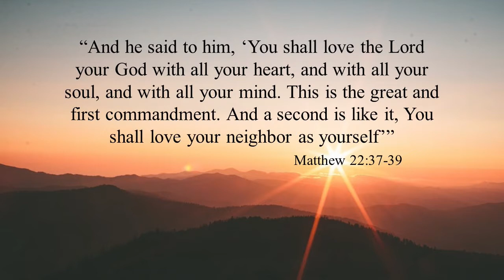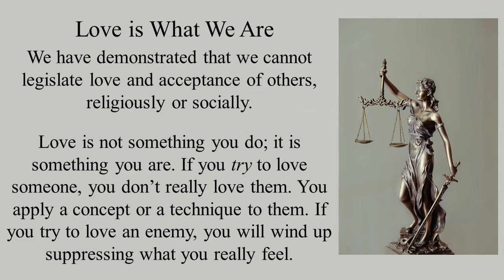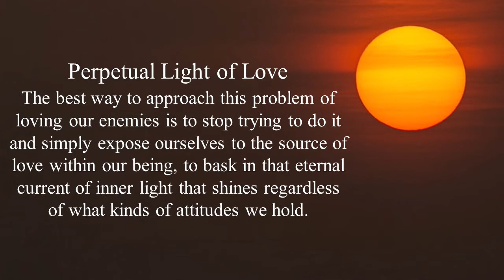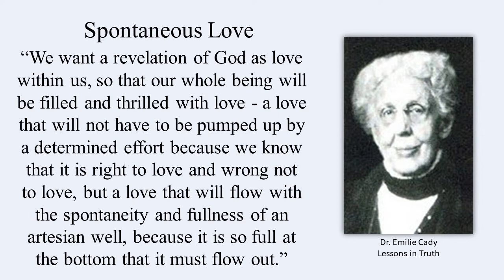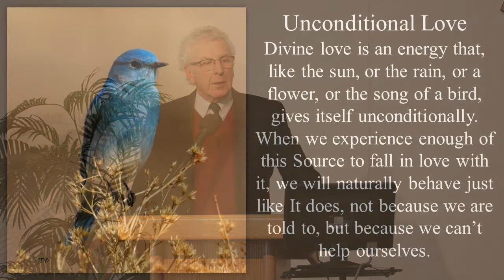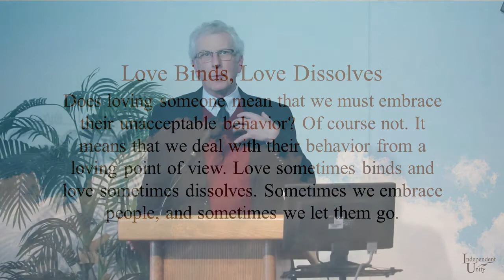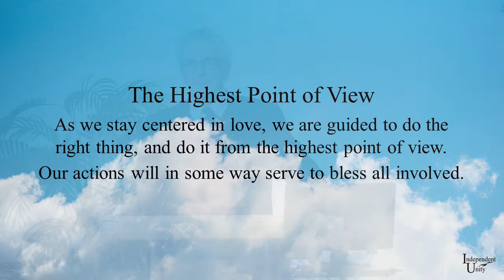Loving the natural way goes beyond trying to love. We are letting love do its perfect work in us.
Welcome 0:00
This week's talk 0:23
Special Music 25:24

“And he said to him, ‘You shall love the Lord your God with all your heart, and with all your soul, and with all your mind. This is the great and first commandment. And a second is like it, You shall love your neighbor as yourself’” (Matthew 22:37-39).

Love is not something you do; it is something you are. If you try to love someone, you don’t really love them. You apply a concept or a technique to them. If you try to love an enemy, you will wind up suppressing what you really feel.

The best way to approach this problem of loving our enemies is to stop trying to do it and simply expose ourselves to the source of love within our being, to bask in that eternal current of inner light that shines regardless of what kinds of attitudes we hold. In other words, we are to follow the first commandment of loving the Lord our God with all our heart, soul, and mind. Nothing transforms our attitudes faster than a direct experience with the free-flowing energy of love within our own being.

We have demonstrated that we cannot legislate love and acceptance of others, religiously or socially. The best we can do is enforce a measure of tolerance, and this is often tentative, based more on the fear of getting fined, sued, or doing jail time than on a genuine understanding of the varied facets of the human family. What is lacking in the average person is the direct exposure to their own Source that transcends the basis of all attitudes about all things. It is an energy that, like the sun, or the rain, or a flower, or the song of a bird, gives itself unconditionally. When we experience enough of this Source to fall in love with it, we will naturally behave just like It does, not because we are told to, but because we can’t help ourselves.

Does loving someone mean that we must embrace their unacceptable behavior? Of course not. It means that we deal with their behavior from a loving point of view. Love sometimes binds and love sometimes dissolves. Sometimes we embrace people, and sometimes we let them go. As we stay centered in love, we will be guided to not only do the right thing, but we will also do it from the highest point of view, and our actions will in some way serve to bless all involved.